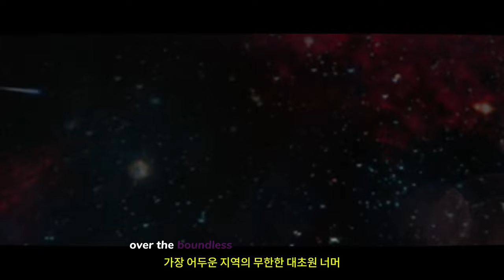빌리나 ( Bylina ) 슬라브 신화와 민담의 세계를 배경으로 한 새로운 미스터리한액션 RPG의 공식 발표 예고편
💎Price / discount / sum :

🏆Early Access 💥 TEST 💥 Information :
2025년에 PC, PS5(PlayStation 5), Xbox 시리즈 X/S로 출시될 예정입니다.

극동 왕국으로 향하는 서사시적인 여정을 시작하고 불멸의 영혼을 구하고 진정한 영웅이 되기 위해 무죽음의 코셰이에게 도전할 준비를 하세요. 영웅의 힘 없이 태어나 주변 거의 모든 사람들이 외면하고 과소평가한 젊은 수괴 팔콘테 역을 맡으세요. 극복할 수 없는 역경을 극복하고 앞으로도 오랫동안 이야기가 펼쳐질 전설적인 영웅이 되어보세요. 이 첫 번째 예고편에서 Bylina의 게임 플레이를 살펴보세요.

🎀Supported Languages

영어 ✔ ✔ ✔
일본어 ✔  ✔
포르투갈어 - 브라질 ✔  ✔
러시아어 ✔ ✔ ✔
중국어 간체 ✔  ✔

🕹️Game content
죽지 않는 Koschei에게 직접 도전하세요! 머나먼 왕국으로 여행을 떠나 불멸의 영혼을 구하고 슬라브족 민속과 전설에 뿌리를 둔 깊은 서사를 바탕으로 한 액션 RPG Bylina에서 진정한 영웅이 되십시오.

⚡Game Developer
Far Far Games